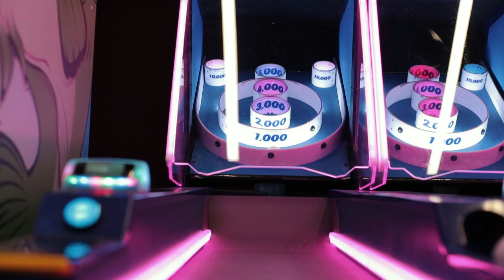Five Year Gap - Karate (Official Music Video)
Official Music Video for Karate by Five Year Gap

Thank you to The Hub Entertainment Center for allowing us to shoot this music video at their incredible facility!

Thank you to Speak Now Productions for being our friends and for making this video awesome. We love you guys and are so thankful we get to work and create with you all! Follow Speak Now here ⬇️

Thank you to Jerome Jordano of Shattered Paradigm Records for believing in us and our music.